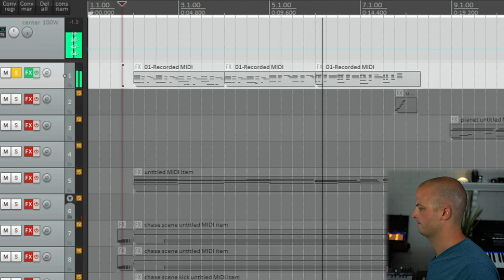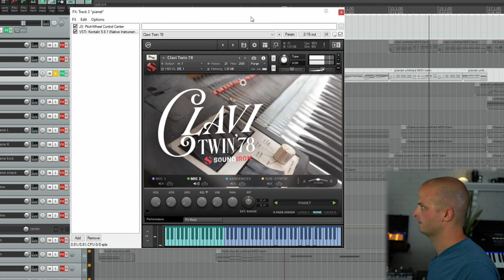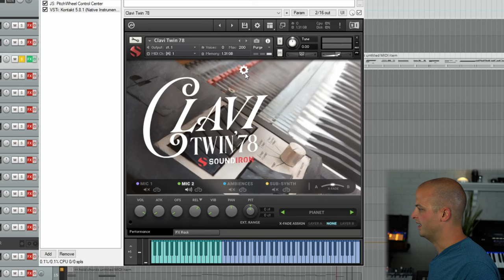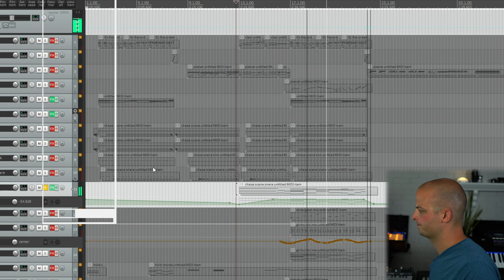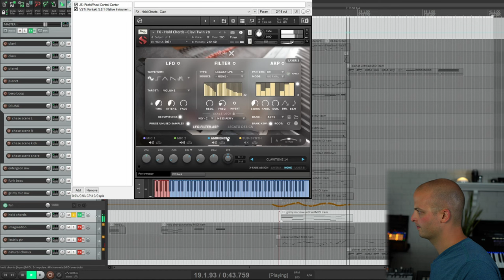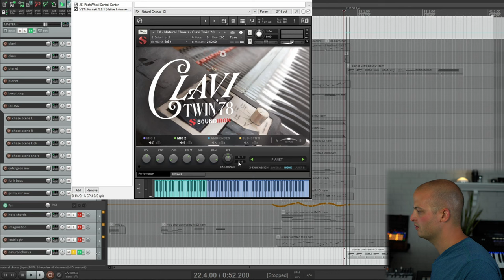Composing A Funky Track With Clavi Twin 78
In this video Nathan Boler takes you through his process for composing this funky track using our newest addition to our Vintage Keys Series, Clavi Twin 78.